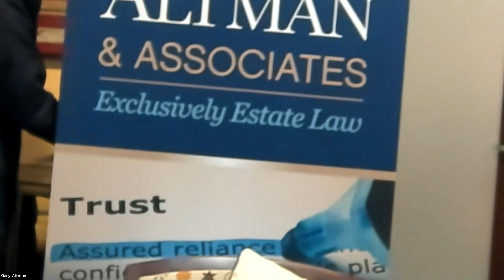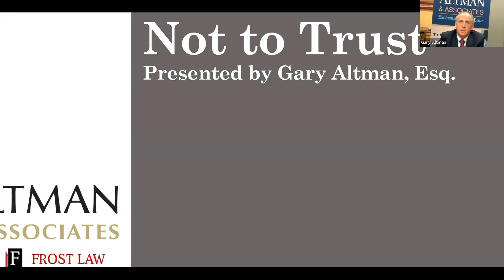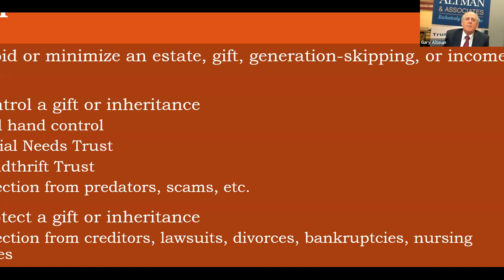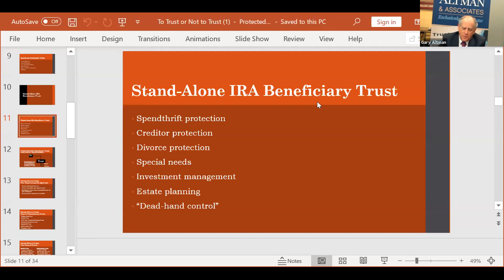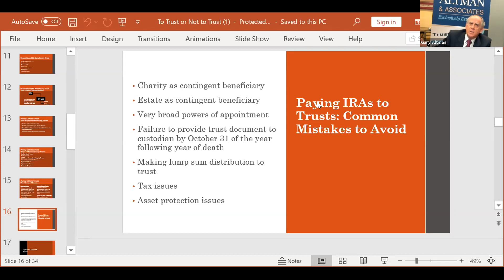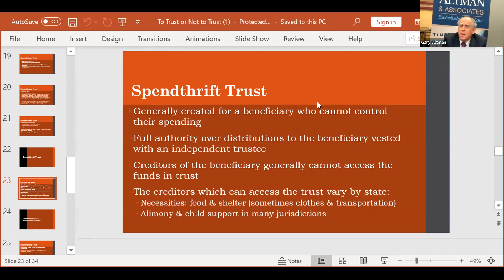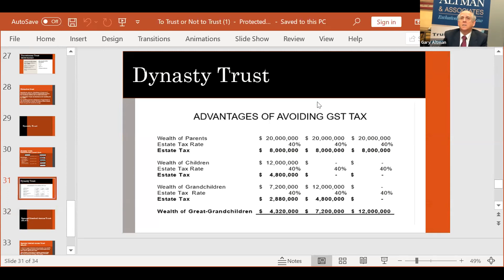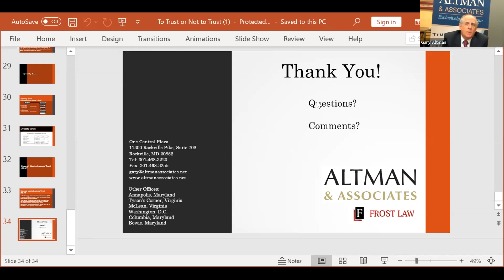What Is A Family Trust?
In this video we'll go over the basics of what a trust can do for your family and the different types of trusts available.

Get more information about the topics that affect you!

Frost Law is comprised of skilled tax attorneys, business attorneys, litigation attorneys, estates attorneys, Certified Public Accountants, Certified Financial Planners, and other tax professionals. We have been serving clients across the country and abroad.

We have office locations on the East Coast in Maryland, Virginia, Washington, D.C., Pennsylvania, Florida and serve clients internationally.